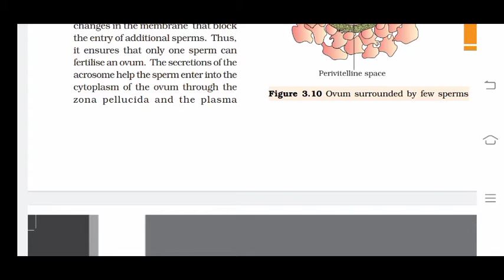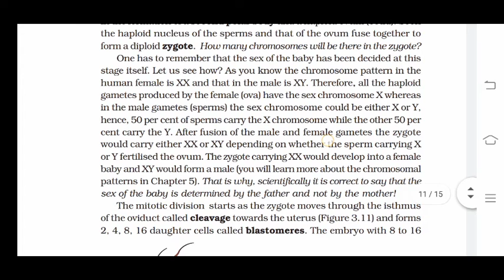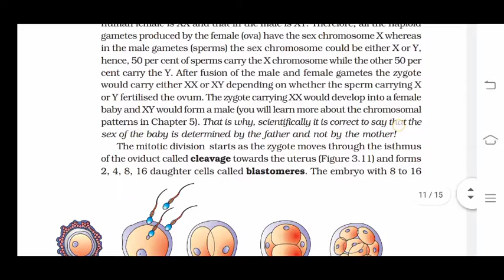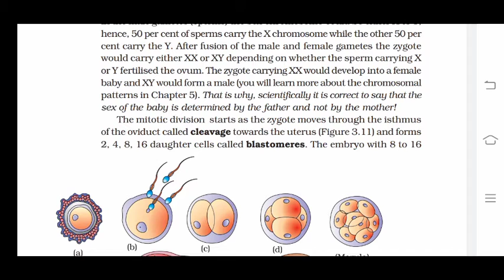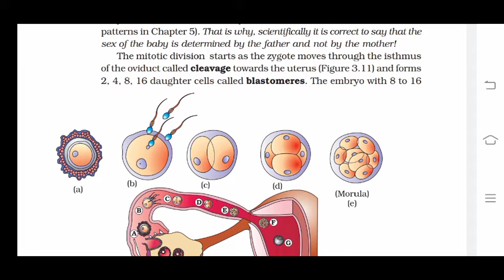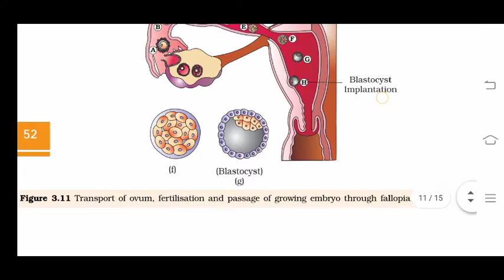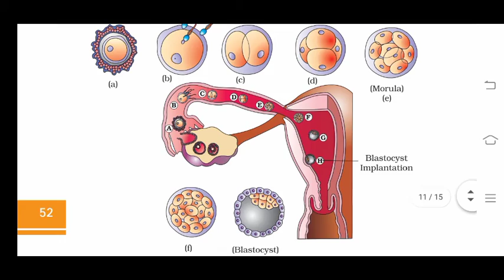Biology Class 12 Ch-3 Human Reproduction /Fertilization & Implantation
Enjoy your video and if any query then comment me, it will be resolve very soon.

You can watch this video by 360